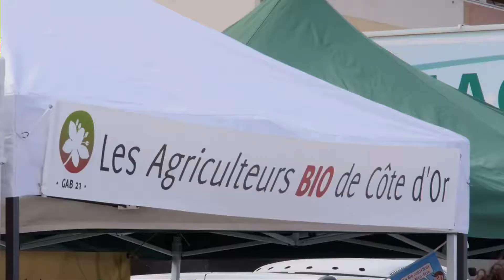Bilan du Projet Cœur de ville de Quetigny en 2018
Vidéo diffusée à l'occasion de la cérémonie des vœux du Maire 2019.